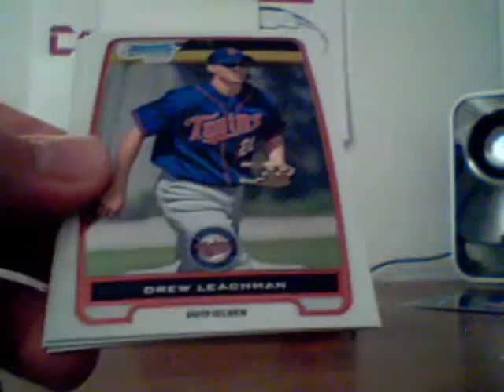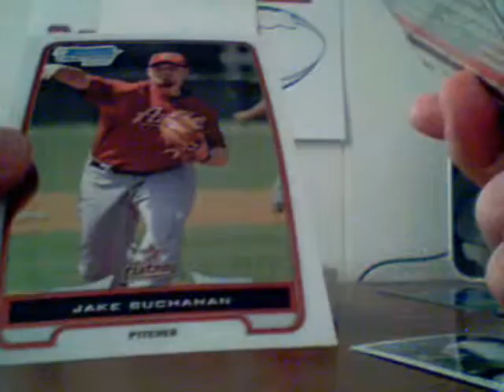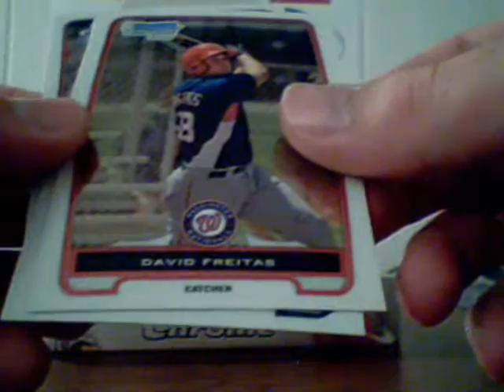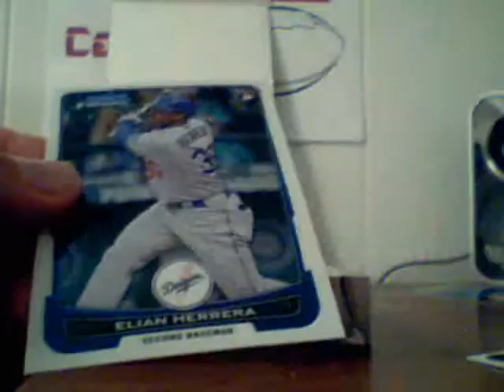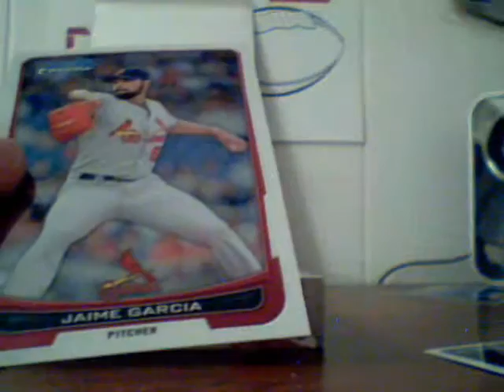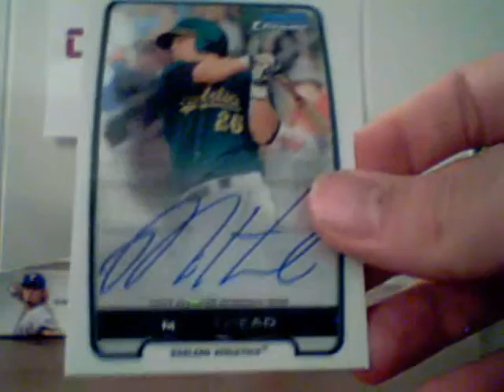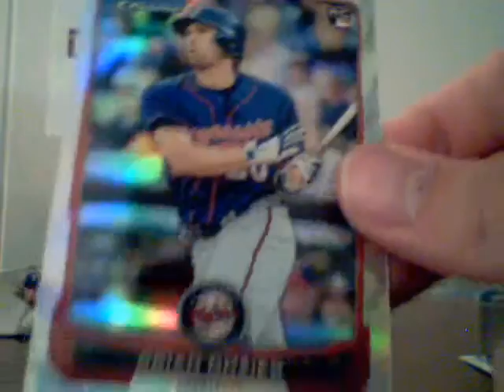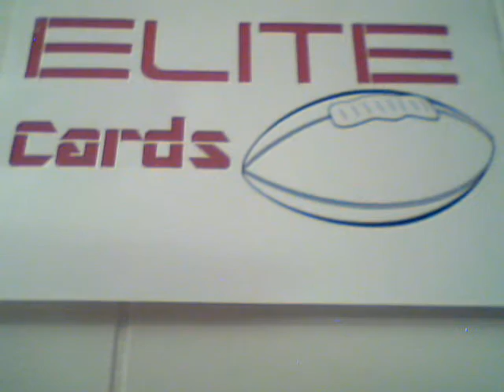2012 Bowman Chrome 2 Box Break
EliteCardBreaks.miiduu.com